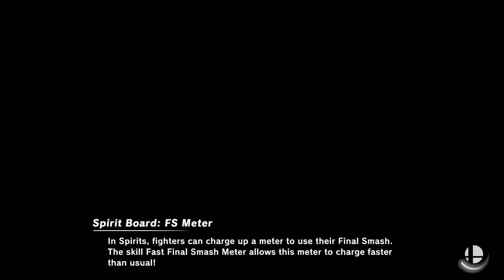Super Smash Bros. Ultimate - Warm Up Before Kazuya Comes To Smash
5 Stock CPU Battle
Fighters: Isabelle vs Villager vs Pac Man vs Mr Game & Watch vs Cloud vs Rosalina vs Kirby vs Dark Samus

Requested by RS TV